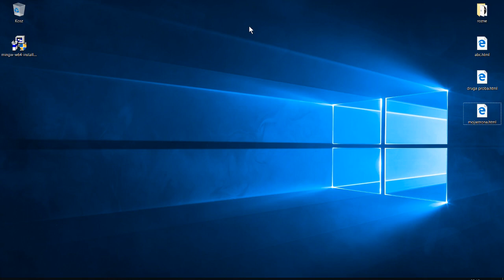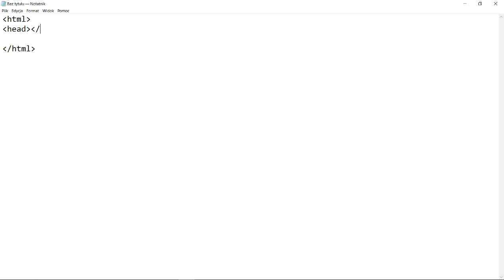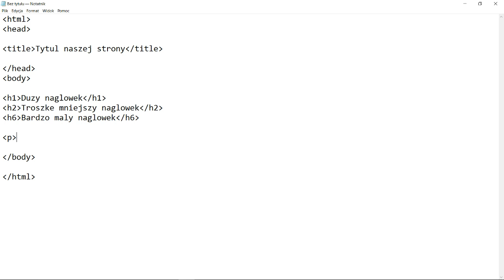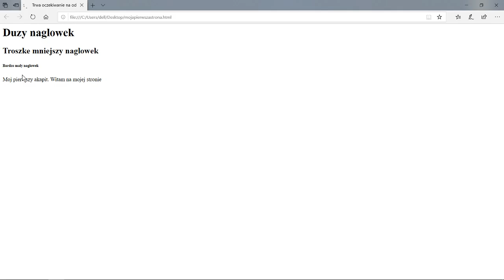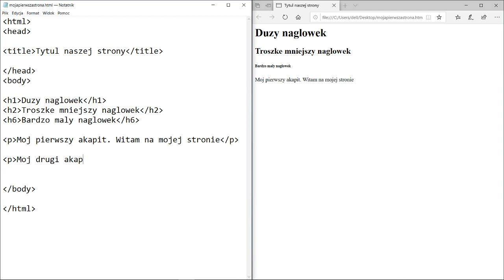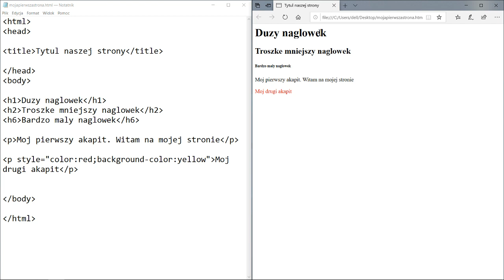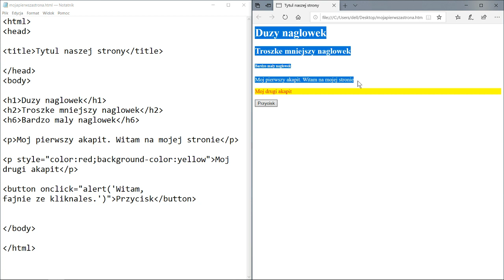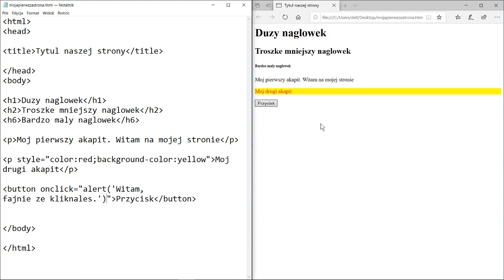Zrozumieć strony internetowe #1 - najprostsza strona internetowa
Tworzymy nowy dokument HTML - naszą stronę i zapisujemy na komputerze. Poznajemy znacznik otwierający i zamykający. Uczymy się jak zmienić podstawowy wygląd w CSS oraz jak stworzyć przycisk w HTML przy pomocy Javascript.  Uruchamiamy stronę w przeglądarce.

W następnym odcinku wrzucimy tak przygotowaną stronę do internetu.

Jeśli masz pytania, napisz komentarz i wpadnij na naszą grupę na facebooku